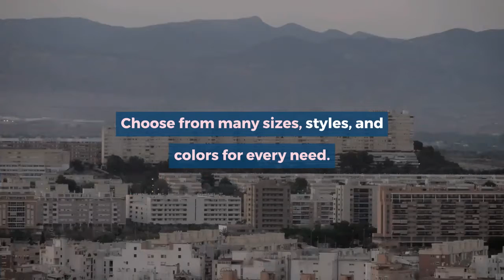Tshirt Printing Discount from $9.95 each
With this discount, you are able to order custom printed tshirts for as low as $9.95 each! Choose from many sizes, styles, and colors for every need.

- Will expire 11/11/2021

CODE: tshirt-deal9